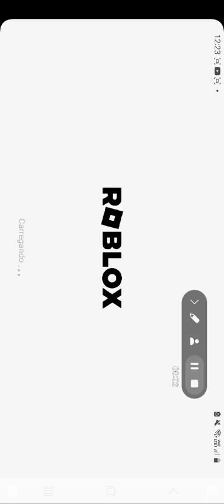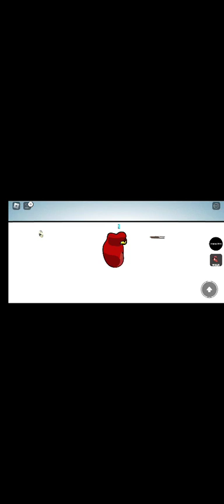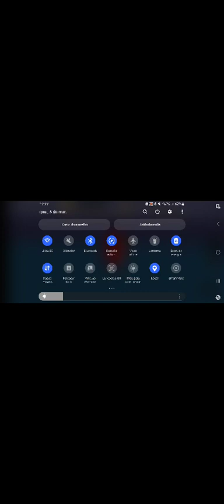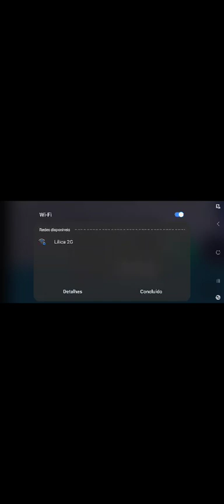Playing Roblox Alphabet Lore 🎮